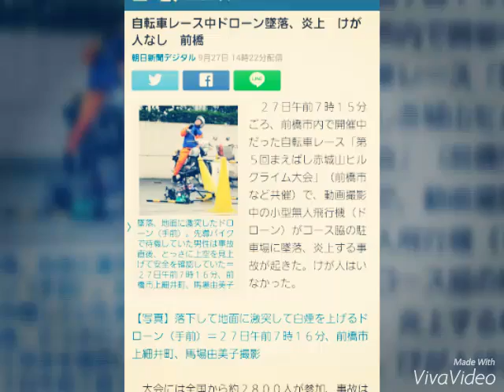自転車レース中ドローン墜落、炎上 けが人なし 前橋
朝日新聞デジタル 9月27日 14時22分配信
墜落、地面に激突したドローン（手前）。先導バイクで待機していた男性は事故直後、とっさに上空を見上げて安全を確認していた＝２７日午前７時１６分、前橋市上細井町、馬場由美子
　２７日午前７時１５分ごろ、前橋市内で開催中だった自転車レース「第５回まえばし赤城山ヒルクライム大会」（前橋市など共催）で、動画撮影中の小型無人飛行機（ドローン）がコース脇の駐車場に墜落、炎上する事故が起きた。けが人はいなかった。

【写真】落下して地面に激突して白煙を上げるドローン（手前）＝２７日午前７時１６分、前橋市上細井町、馬場由美子撮影

　大会には全国から約２８００人が参加、事故は三番目のグループが出走後、次のグループがスタートゲートで待機中に発生した。飛行中のドローンが突然、回転しながら急降下し、スタート地点から約３０メートル北西にあるコース脇の先導バイクの駐車場に墜落した。コースからは約１メートルしか離れていなかった。

　数秒後にドローンは白煙を噴き上げ、約１分後には火に包まれたが、関係者が消火器で消し止めた。レースは一時中断されたが、約８分後に再開された。

　ドローンを飛ばしていたのは、群馬県藤岡市の業者。前橋市が大会記録用としてに撮影を依頼していた。同市文化スポーツ観光部によると、全国で事故が多発しているため、人の上には飛ばさないよう業者と取り決めをしていた。